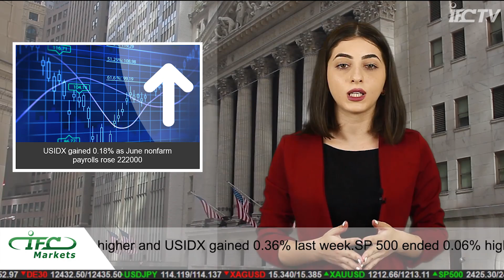US markets advance on stronger than expected nonfarm payrolls | Market Overview IFC Markets